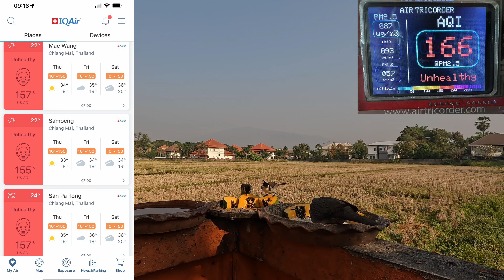2 February 2023 Daily Views of a Chiang Mai Bird Table and Sky | Chiang Mai Weather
This video shows Daily Views of a Chiang Mai Bird Table and Sky, providing a source of information regarding Chiang Mai Weather. Papaya & bananas are usually the fruit on the table as well as ground oats plus fresh water. This view is from Nong Kwai, Hang Dong, just 10km south from Chiang Mai city centre. The mountain range is Doi Suthep & Doi Pui National Park.

Asian Koel
Asian Pied Starling / Pied Myna
Black Collared Starling
Black Drongo
Common Myna
Greater Coucal
House Sparrow
Oriental Magpie Robin
Spotted Dove
Streak Eared Bulbul

Bay Weaver
Black Throated Laughingthrush
Brown Flycatcher
Brown Shrike
Cattle Egret
Chinese Pond Heron
Common Iora
Common Tailorbrid
Coot
Coppersmith Barbet
Crow
Eurasian Hoopoe
Greater Painted Snipe
Green Bee Eater
Grey Prinia
Lesser Whistling Duck
Lineated Barbet
Open Billed Stork
Palm Swift
Pied Bush Chat
Pigeon
Siberian Rubythroat
Stone Chat
White Throated Kingfisher
Zebra Dove